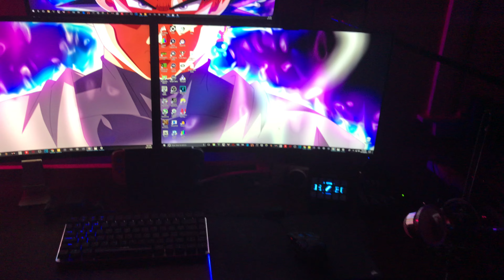DaddyEzee New Ultra Instinct Gaming Room